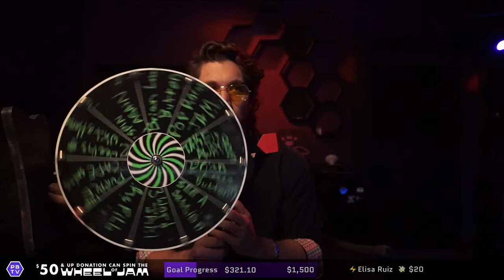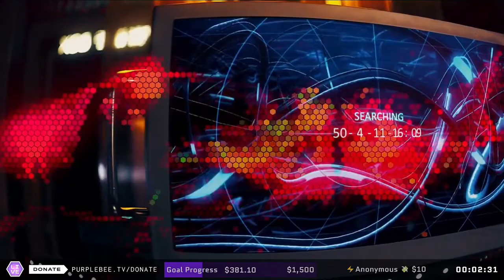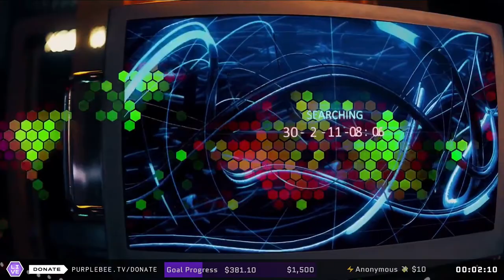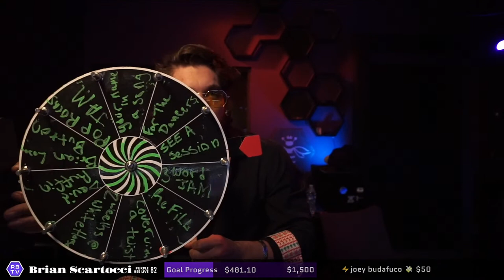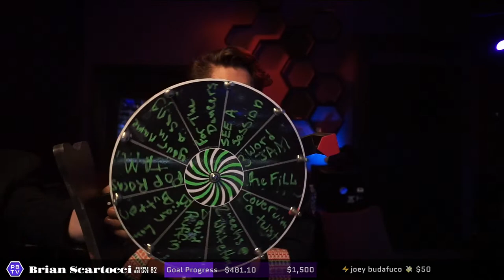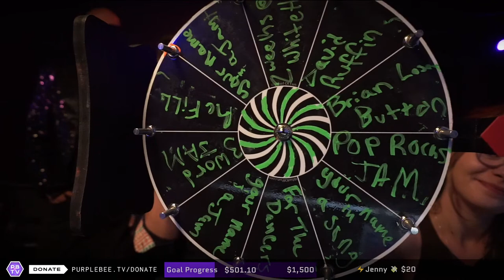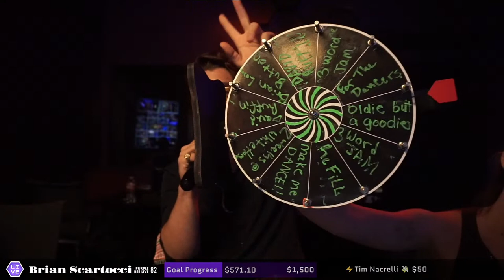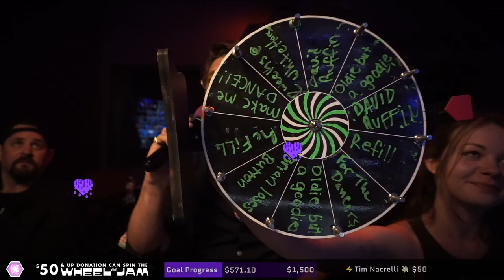Retro-Soul Phenom Brian Scartocci • Live at Purple Bee Studios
NoCapShows and Purple Bee present an interactive livestream concert by retro-soul phenomenon Brian Scartocci and his band, live from Purple Bee Studios in Volente, TX.️

We are concert film makers & curators of magical events - Exploring livestreams, the metaverse, & web3 projects that champion creativity, interactivity, and improvisation. We've worked with Alicia Keys, Coldplay, Veeps, Mandolin, C3, House of Blues, SiriusXM & more.